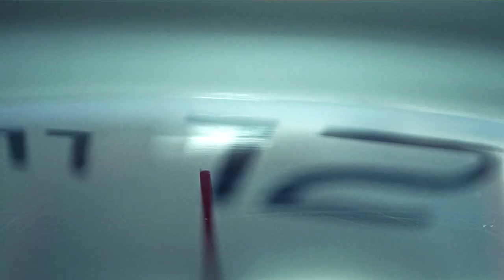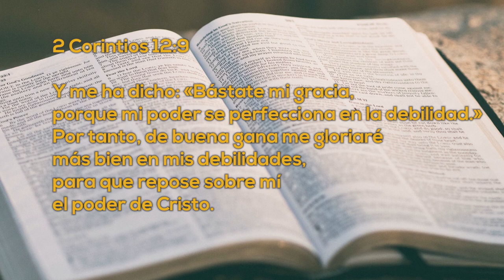Un Momento de PAZ 4 Enero 2023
Hoy tenemos a Romina y Gladys López, quienes nos platican como la oración ha sido parte de su vida, Romina, con su mamá que enfermó y pudo salir de la misma, Gladys, para poder tomar la decisión de venir a estudiar a la Universidad de Montemorelos.